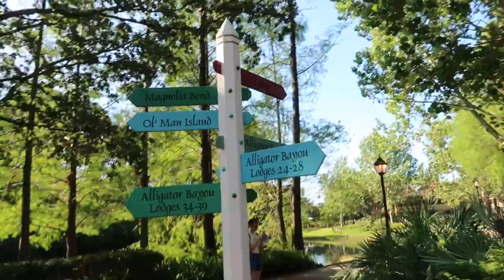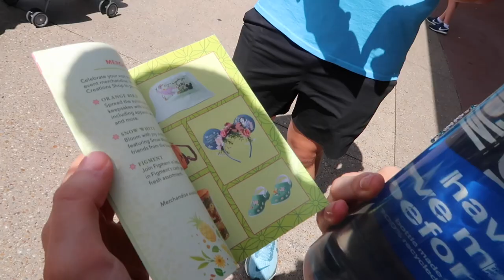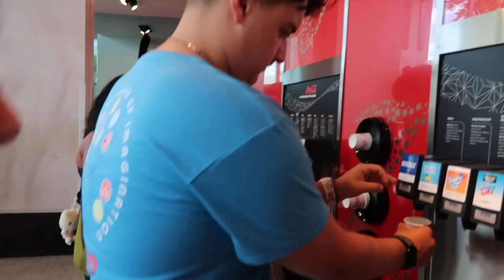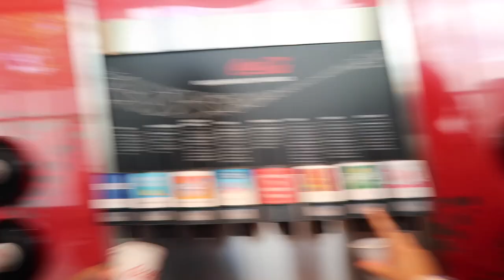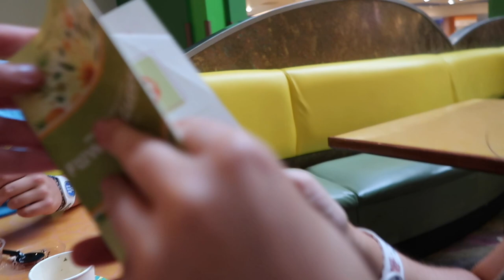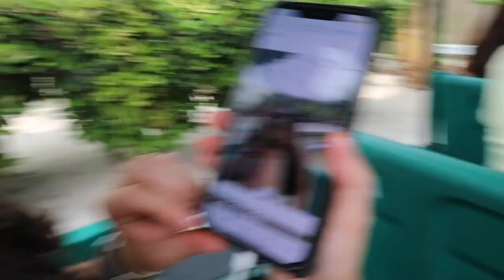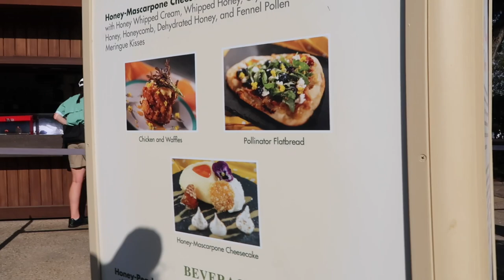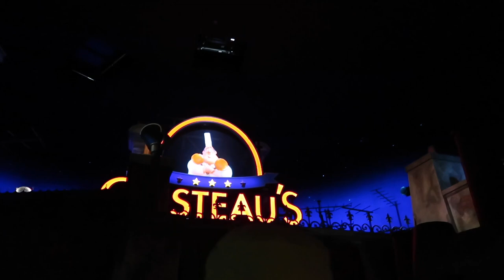walt disney world vlog🌈 day 3 | epcot, flower and garden festival & eating around the world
welcome back to day 3! thank you so much for all the love on our first couple of videos.

after years of travelling to orlando for walt disney world and universal studios, I finally decided to vlog it. on this trip I’m joined by my best friend gemma, my brother tom, and his girlfriend adriana! this was a real learning process so ignore all the bumps in the road, endless clips of me looking into the viewfinder, shaky footage, and the occasional swear word I have muted. hopefully these videos are a mix of entertainment, information and 99% family friendly.

this video shows our first full day at epcot where we rode guardians of the galaxy: cosmic rewind, ate around the world and enjoyed everything the 2023 flower and garden festival had to offer. it was such a fun day and epcot quickly became a new favourite for us all.